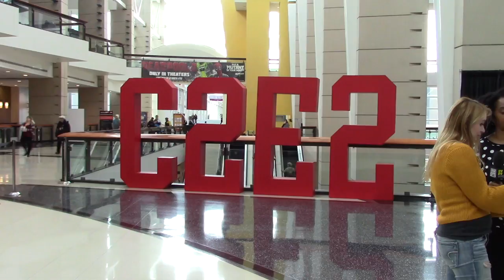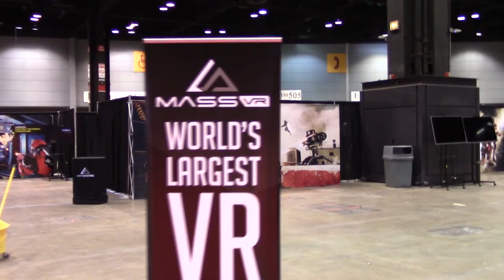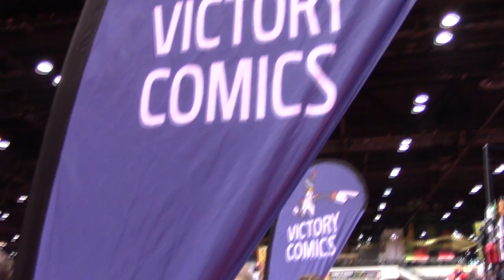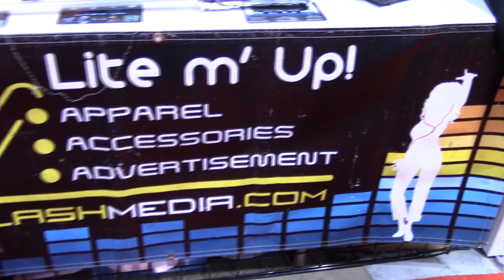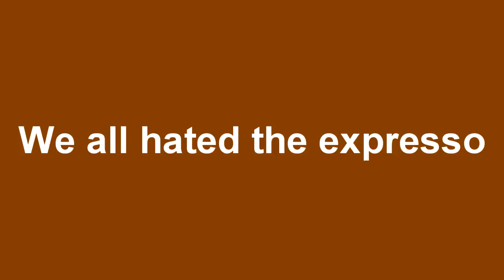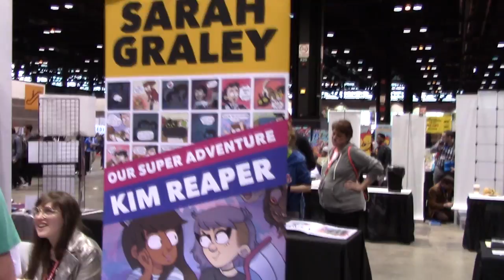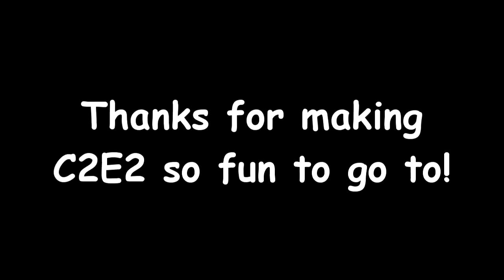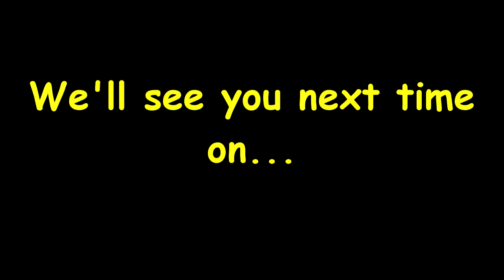C2E2 2018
The Alban's transform themselves into Kim Possible characters as they visit C2E2, (Chicago Comic & Entertainment Expo)!